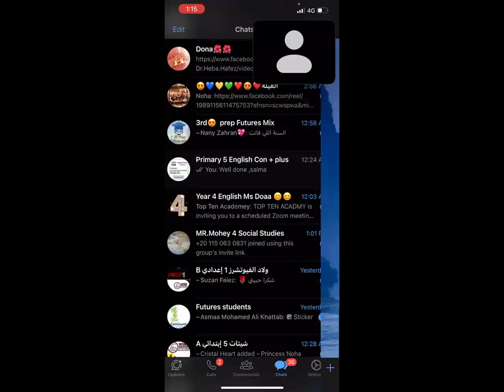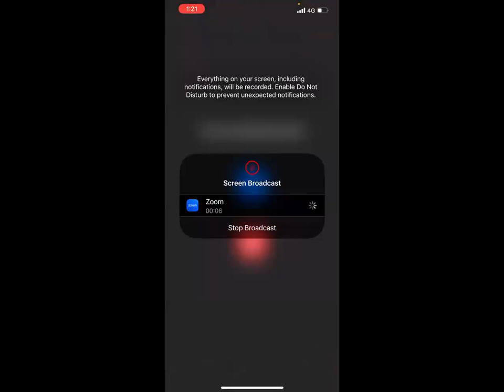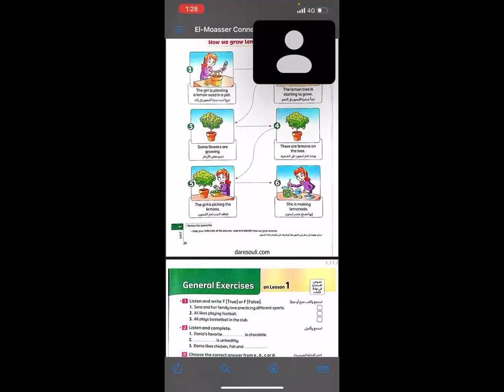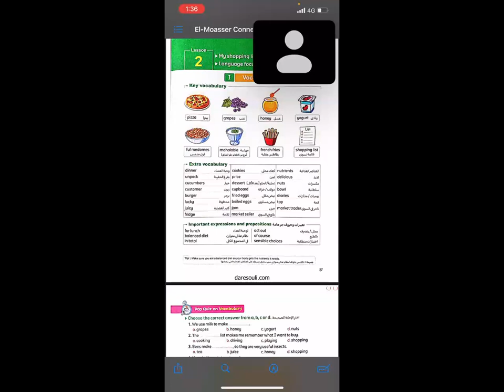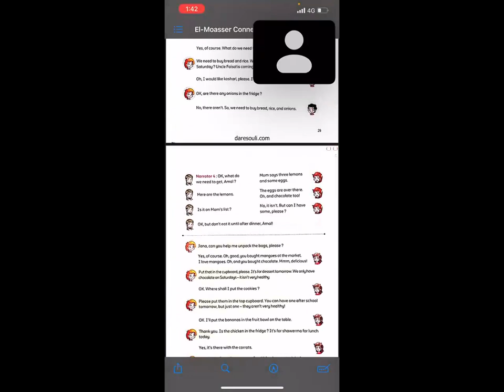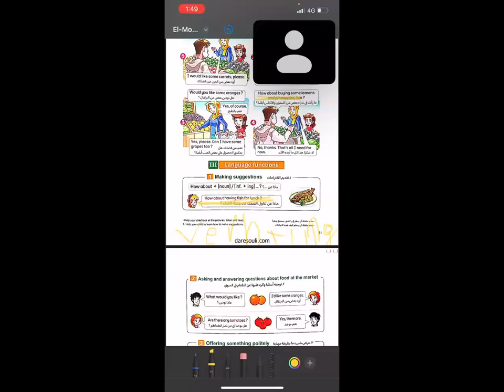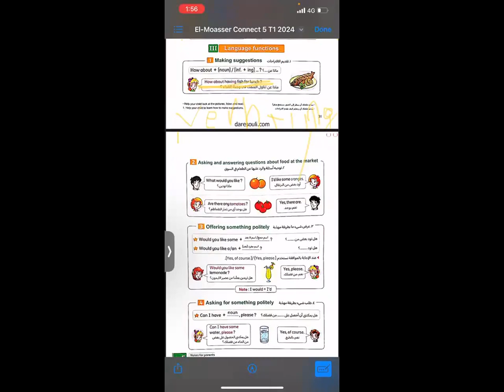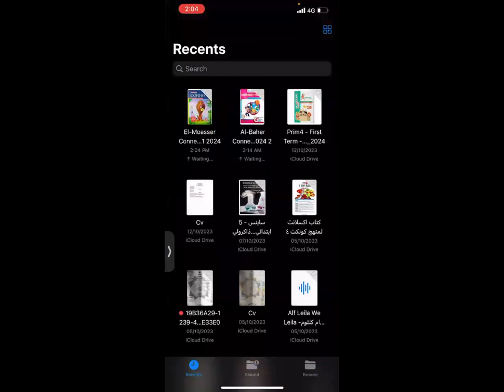year 5 unit 1 lesson 1 {My body} from p 14 to 18